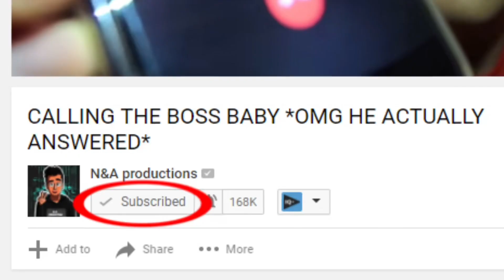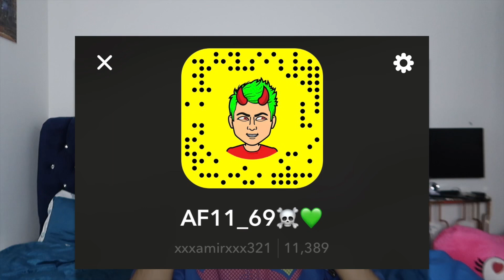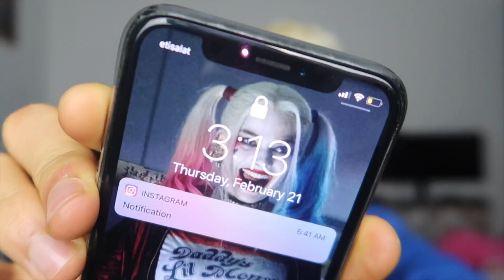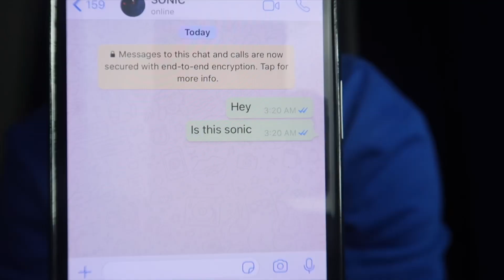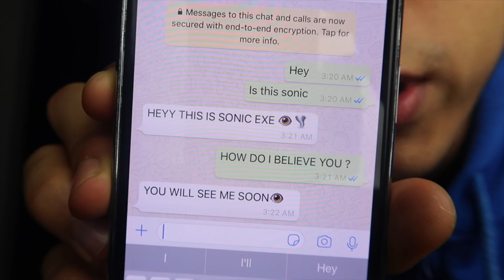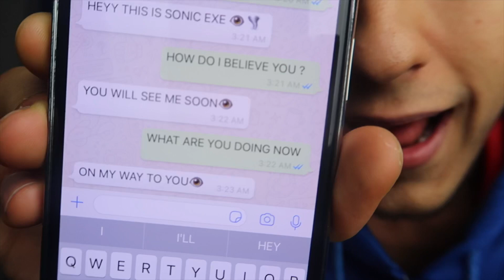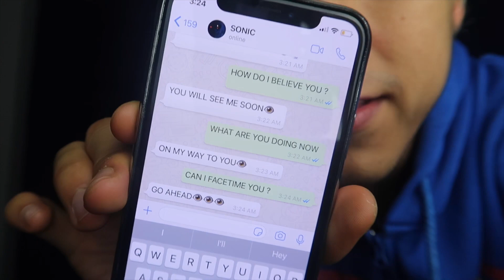DO NOT FACETIME HAUNTED SONIC.EXE AT 3AM!! *OMG HE ACTUALLY CAME TO MY HOUSE*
My Calling Creepy Phone Numbers series is carrying on due to your amazing support! Omg Guys Believe it or not Today i facetimed sonic hedgehog at 3am to talk to him and he came to my house in real life  guys it was so scary watch the video to know what happened